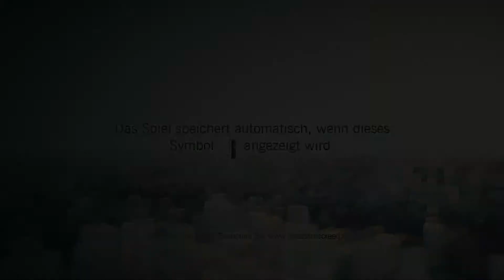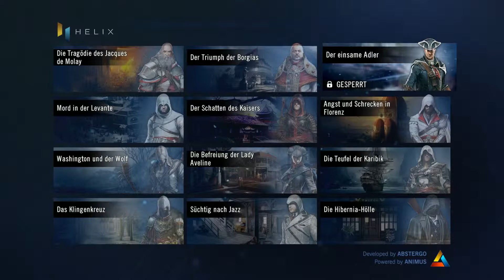Assassins Creed: Unity [HD] #01 - Eine Revolution beginnt ~ Let's play Assassins Creed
«LET'S PLAY ASSASSIN'S CREED: UNITY»
Kommentiertes Gameplay von Rave4B (2014)

► Eure Fragen via Twitter & Youtube mit letstalk_rave4b